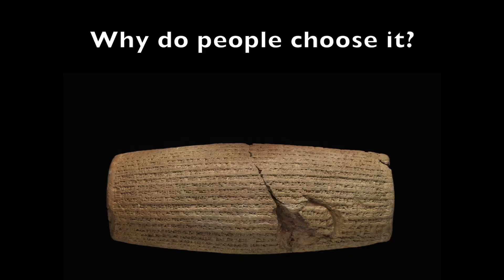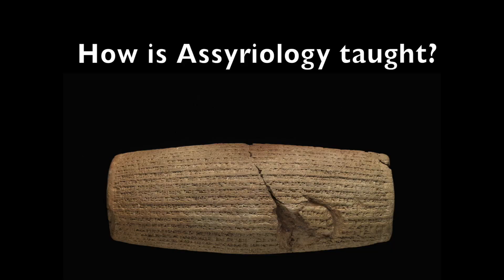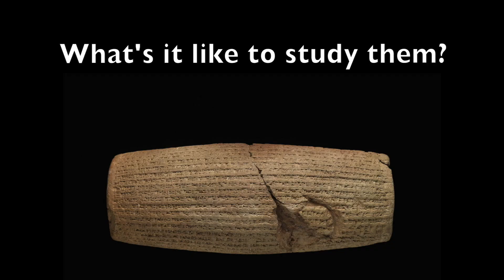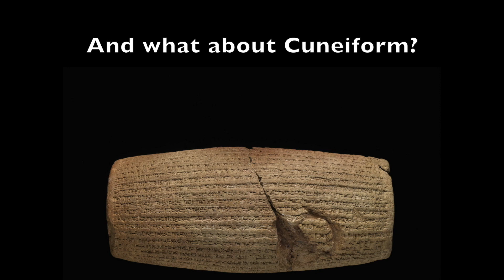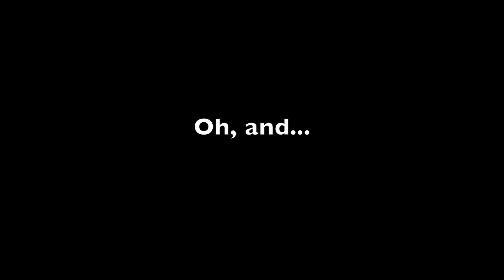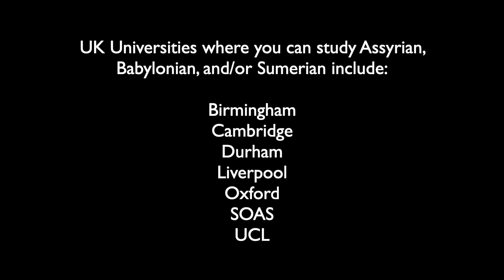Assyriology as a university subject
Book your **free** ticket to our annual Egypt and Mesopotamia conference for sixth-formers

Cambridge Assyriology students and lecturers talk about the fascinating world of ancient Mesopotamia (modern Iraq; ancient Sumer, Assyria and Babylon) and why studying its languages, cultures and archaeology is so interesting and engaging.

If you'd like to find out more about studying Assyriology as a university subject, please join us and many other UK institutions at our annual Egypt and Mesopotamia conference for sixth-formers.